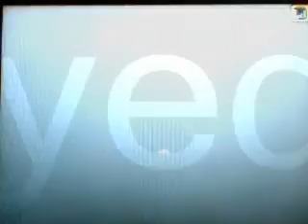Guyu Vs TehCruze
I hate Youtube some times.
Iv been trying to post this video up for 2 days.
But its "processing" still..
I hope this one works..

This is a battle VS my Good friend. He was asking for a battle on the pokemon hang out Chat, so I thought Id battle him. If you have not seen his side of the battle you should check it out. He has Plat. =0 Anyways I hope you enjoy this battle as much as I did.
Also I hope you enjoy my old Intro.
Someone asked me to use it.